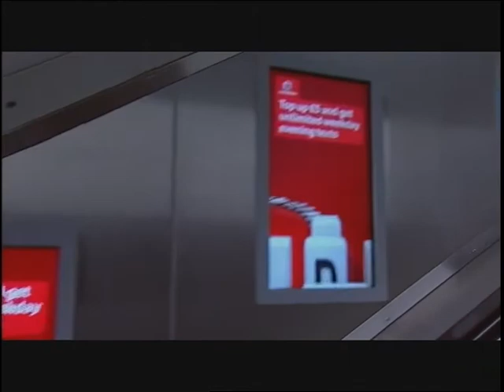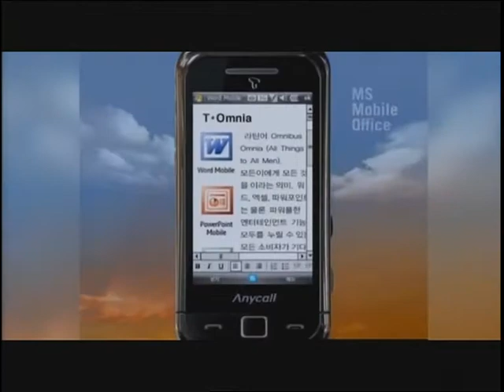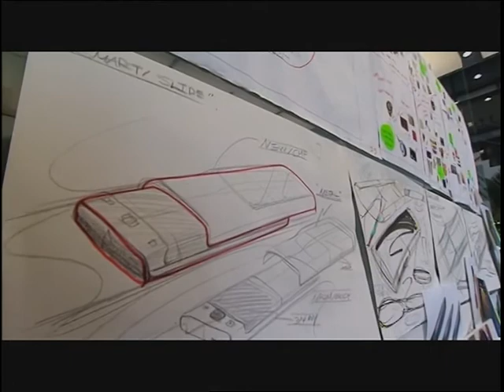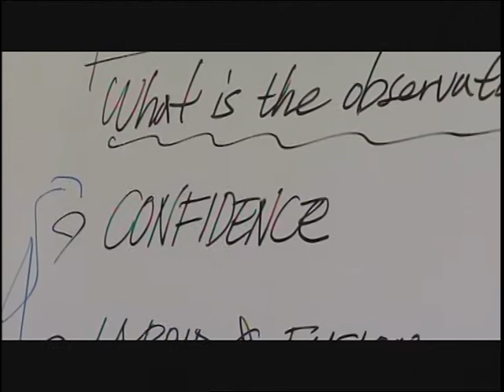Upgrades - What Is Driving This Persistent Desire To Be Upgraded? - Part 3 of 6